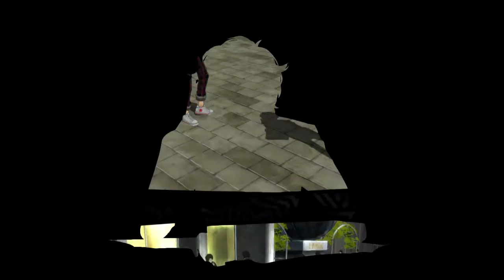Persona 5, Blind, part 19, Mementos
More of the public's dungeon. More living life as a good boi who eats his vegetables and goes to bed on time. Still not buying that?